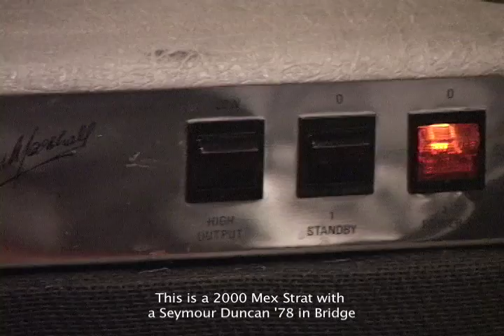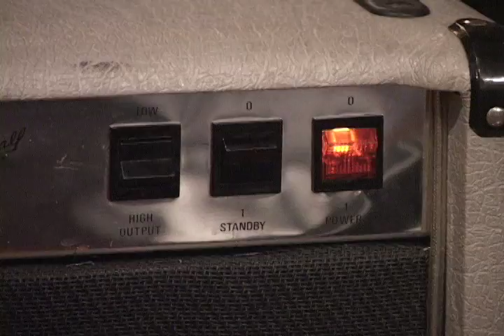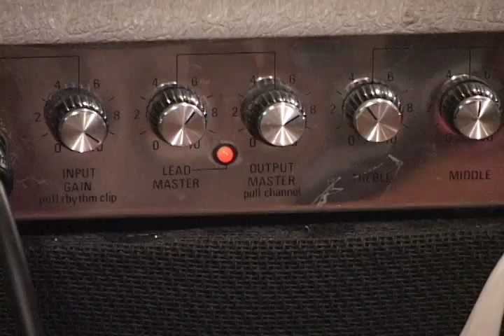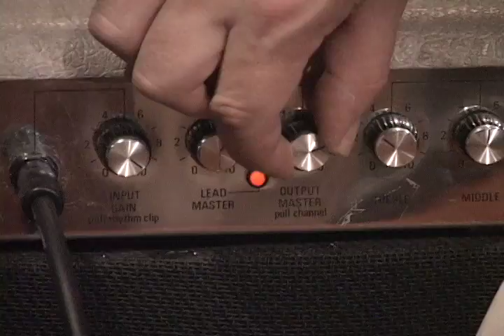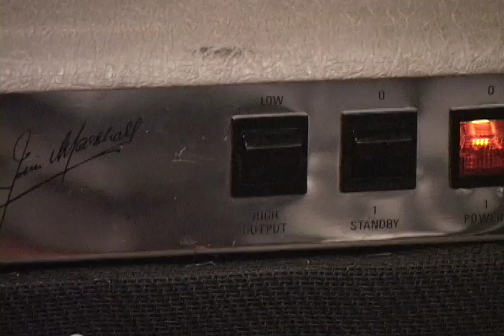1987 Marshall Silver Jubilee 2558 Amplifer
1987 Marshall Silver Jubilee 25th Anniversary Model 2558 Amplifier with 2x12 Vintage Celestions.  Just running through the various settings on the amp with different guitars.   This video is about checking out the features of the amp, not about the "guitar" playing.  Sorry for some of the crappy runs!